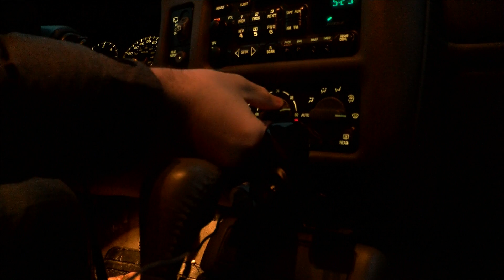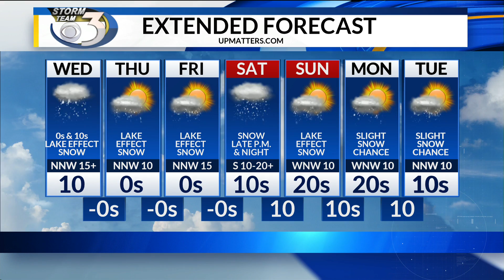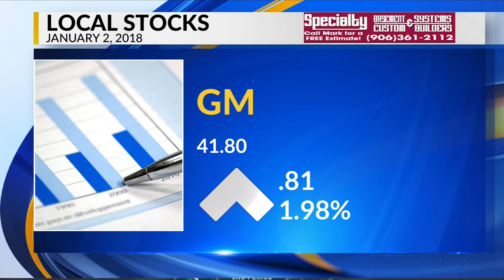1 2 18 6P